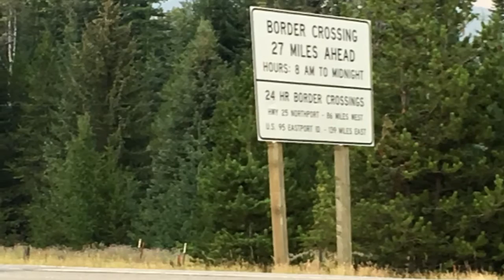Glacier Road Trip - Day 8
Bonners Ferry ID to Omak WA